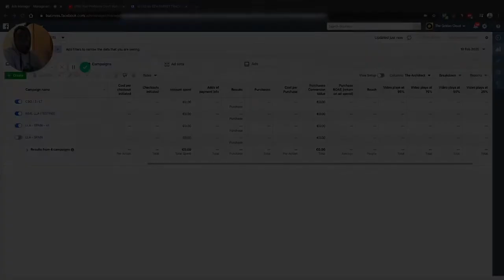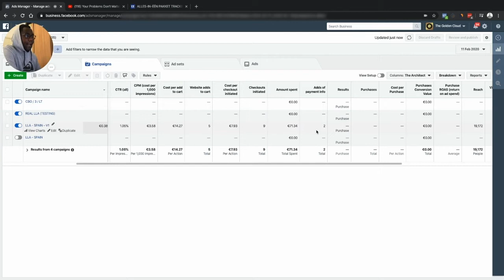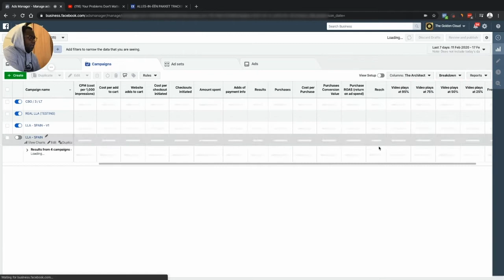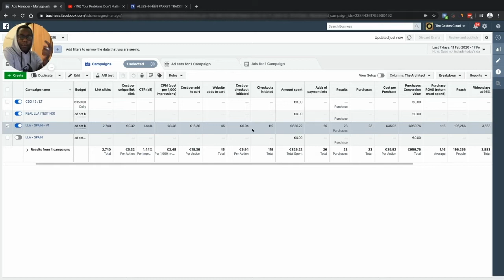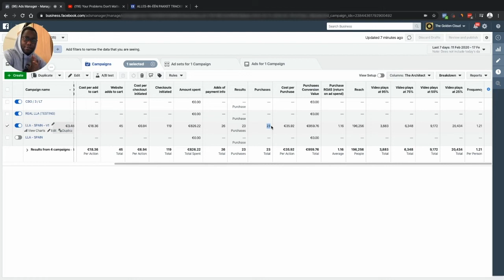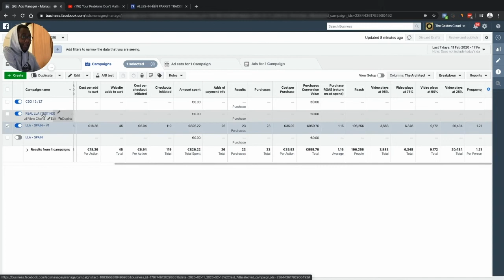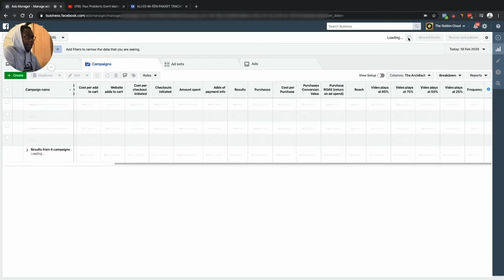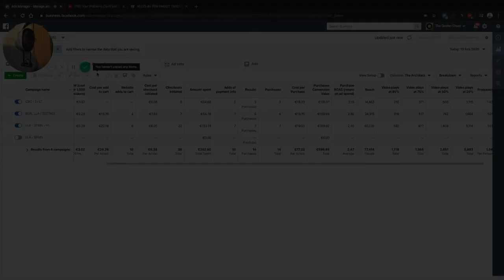[CASE STUDY] Spaanse Webshop - Data is Queen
Take notes.

Ivan Setta is de oprichter van Facebook ads agency PROJECT38. Daarnaast heeft hij een online trainingsbedrijf die (startende) ondernemers helpt met het winstgevend adverteren op platformen zoals Google en Facebook. Met grote focus op E-commerce en service gebaseerde bedrijven.